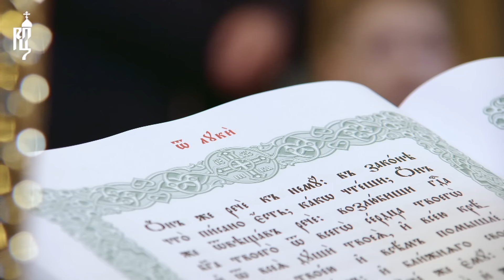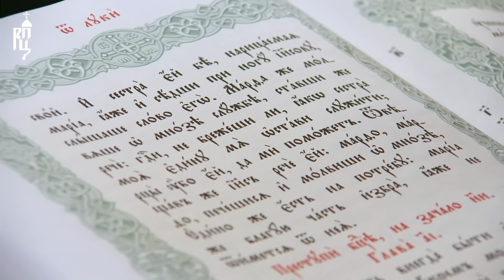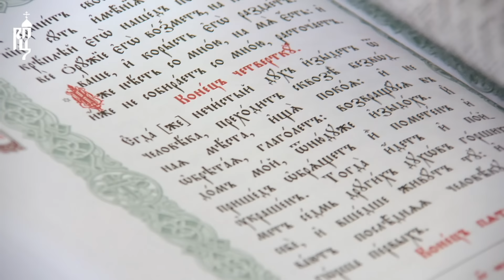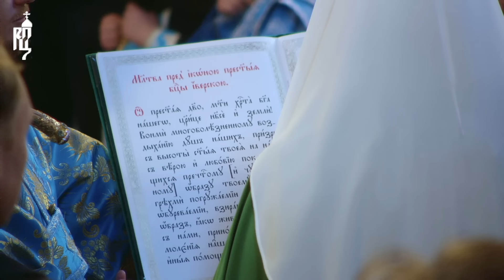Освящение Смоленского собора Новодевичьего монастыря и Патриаршая литургия в освященном храме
26 октября 2024 года, в день памяти Иверской иконы Божией Матери, Святейший Патриарх Московский и всея Руси Кирилл совершил чин великого освящения собора в честь Смоленской иконы Пресвятой Богородицы Новодевичьего ставропигиального женского монастыря г. Москвы после масштабной реставрации и возглавил служение Божественной литургии в новоосвященном храме.